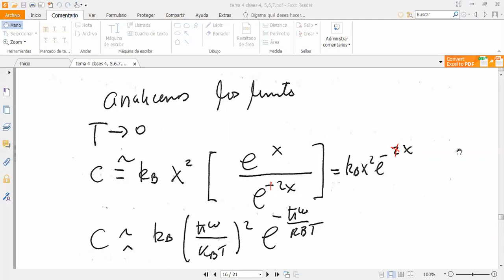24 clase 2 de dic 1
Curso de Física 481